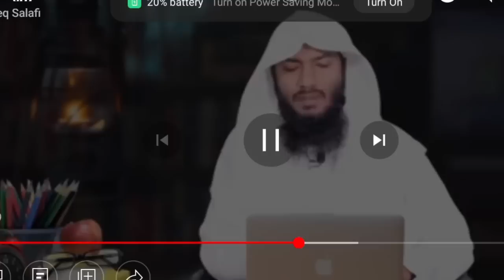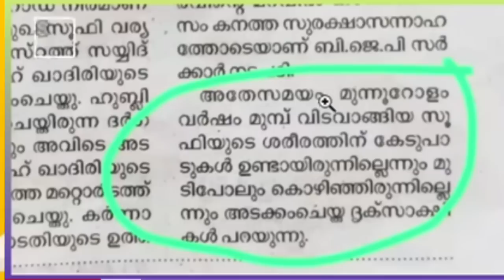മുജാഹിദുകൾ തകര്‍ന്ന് തരിപ്പണമാകുന്ന രസകരമായ കാഴ്ച /റഹീം നിസാമി